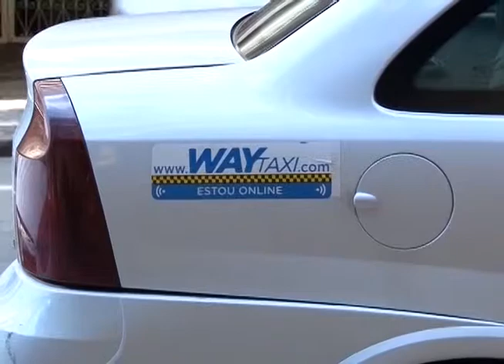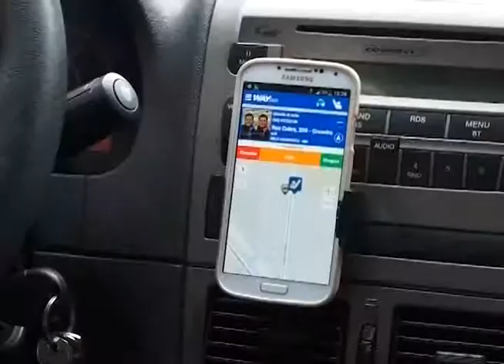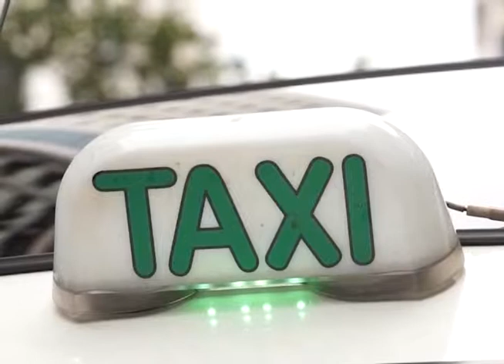JQ [Táxis] 6/6 - Tecnologia em Táxi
edir um táxi pode ser mais rápido e prático utilizando um aplicativo de celular. A tecnologia, além de auxiliar o serviço, agrega valor e ainda auxilia na segurança dos taxistas e passageiros. Conheça essas novidades na reportagem de Aline Perucci: